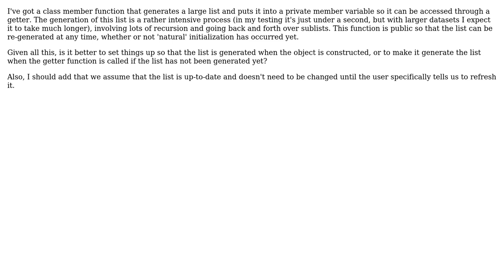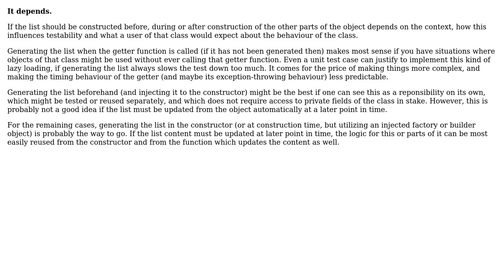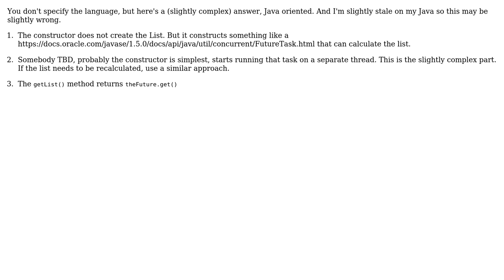Is it better to generate a large list during the constructor or when it's accessed?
Software Engineering: Is it better to generate a large list during the constructor or when it's accessed?

With thanks & praise to God, and with thanks to the many people who have made this project possible! | Content (except music & images) licensed under CC BY-SA | Music | Images & others | With thanks to user user949300 user SenorMeltyface user Robert Harvey user Frank Hileman user Doc Brown user candied_orange and the Stack Exchange Network Trademarks are property of their respective owners. You are responsible for your own actions.